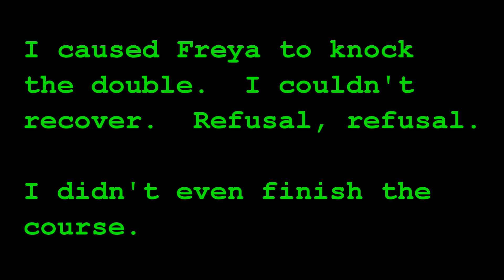US Open 2014